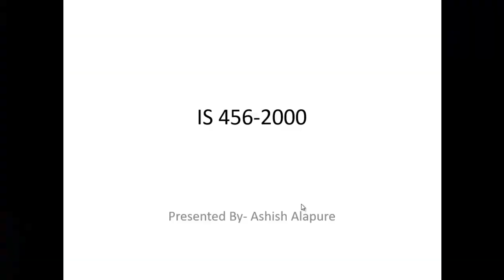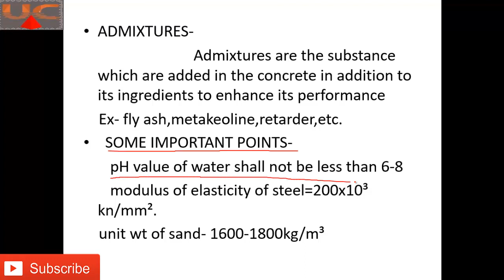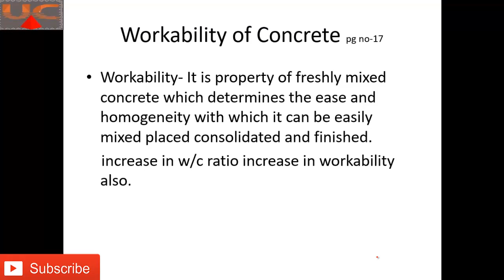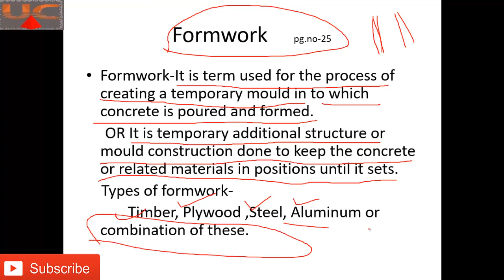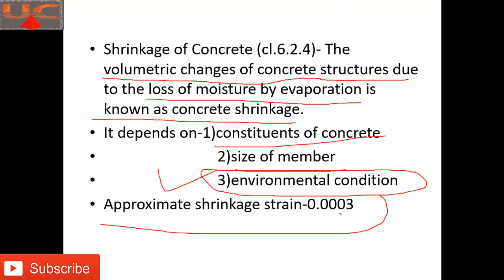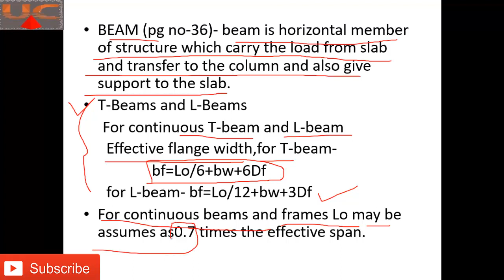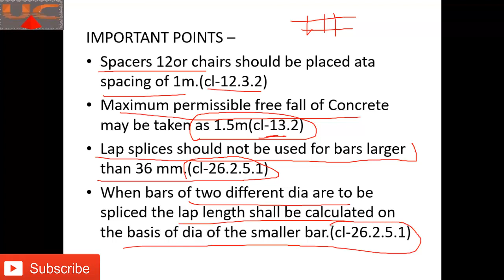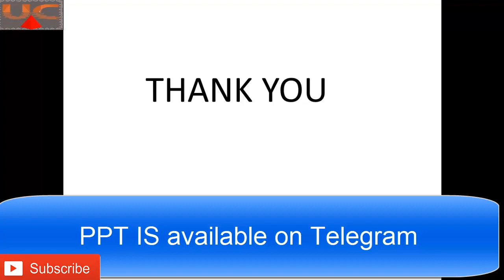IS 456 | Important key Points Always Remember ||By- Akash Pandey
Best Video for IS 456 Important key Points Always Remember By- Akash Pandey

Hello friends...

In this video, we present the IS 456 keywords you must remember this.